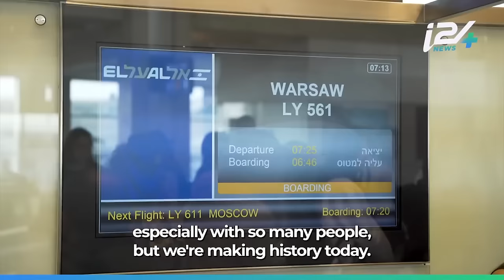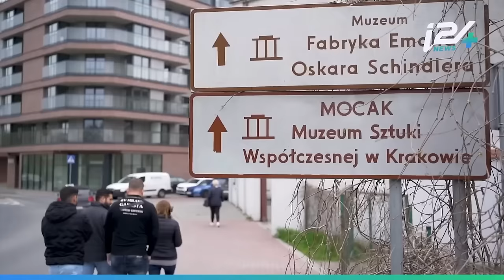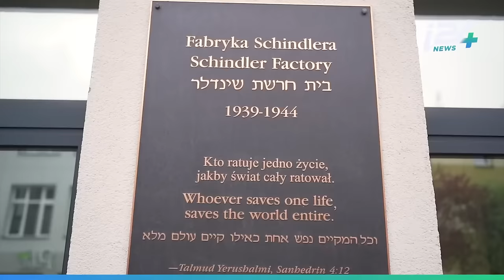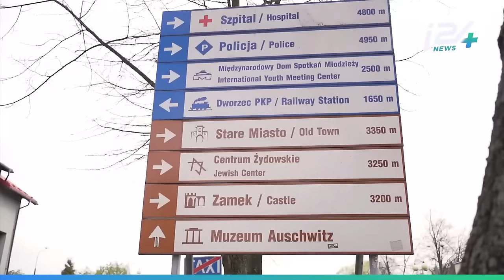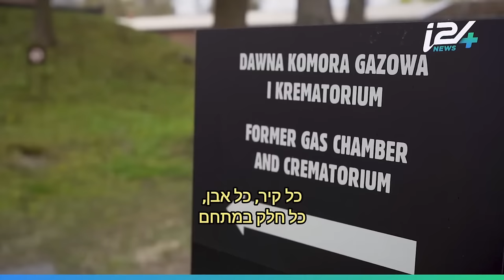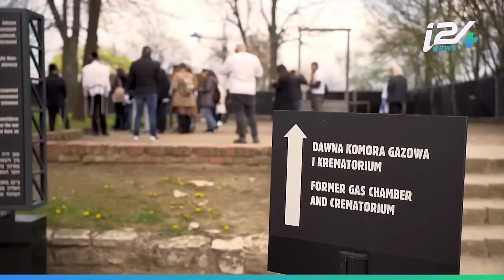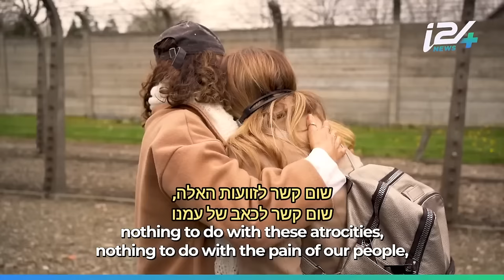The first-ever visit by an Arab-Israeli delegation to Auschwitz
Auschwitz: The Common Journey
Watch the special documentary of the emotional journey of dozens of Arab Israelis to Poland to learn about the Holocaust.
With Hebrew subtitles
עם תרגום לעברית
Documentary film by Daniel Gitman Tadevosyan with Yoseph Haddad